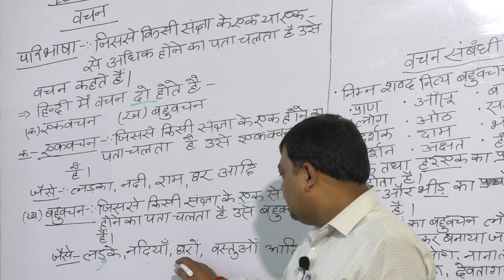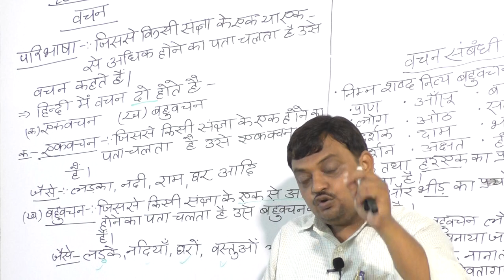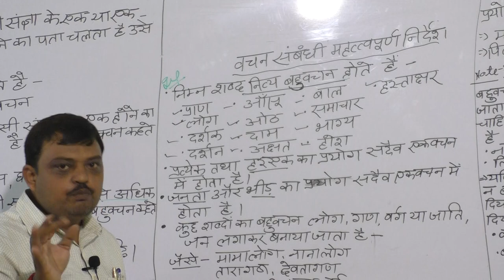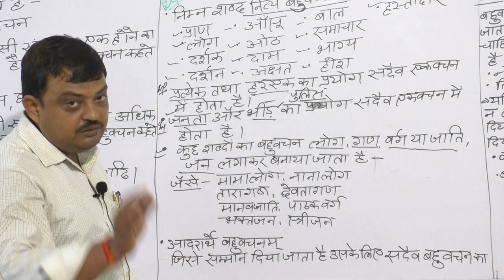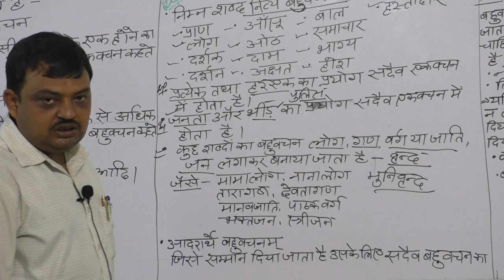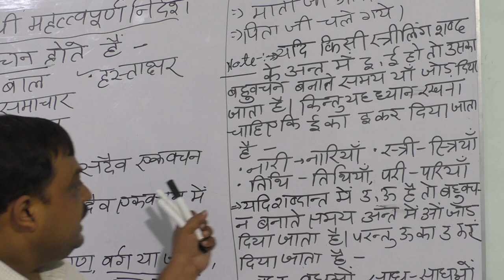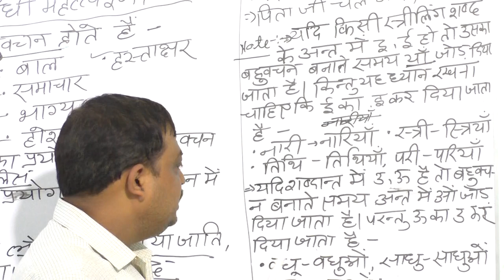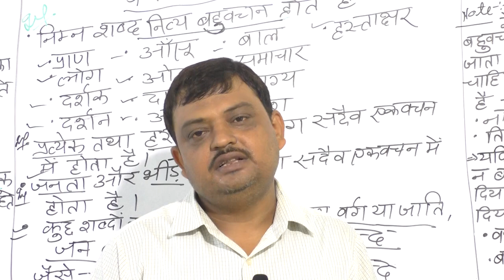🔴#2019#UP_TET HINDI वचन LEC 01 uptet best online /uptet class#class